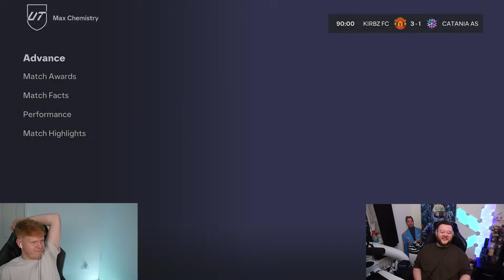The Worst Discard In A While...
Sad times people...